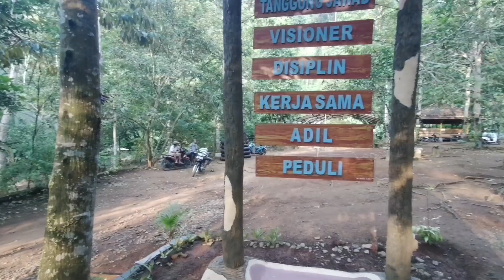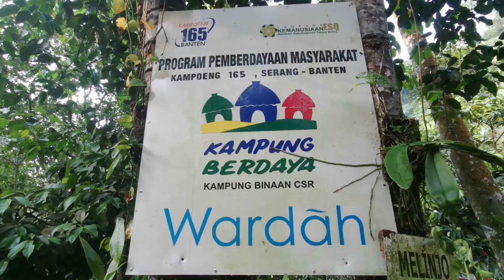DESTINASI WISATA ALAM - KAMPUNG 165 PADARINCANG SERANG BANTEN INDONESIA | August 2023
Nuansa alam yang asri, bersih, sejuk menjadi pilihan yang pas bagi wisatawan untuk berlibur bersama keluarga.
Berlokasi di kecamatan Padarincang, Kabupaten Serang, Provinsi Banten, Indonesia. Kampung 165 ini baru di buka tahun 2021 lalu

Disini kita bisa menginap di saung bambu, atau camping, bisa juga sekedar renang di sungai di lanjutkan makan siang, bahkan tersedia juga paket wisata air body rafting

Yang membuat terkesima, saat sebagian besar wilayah indonesia mengalami kekeringan parah, di lokasi ini air yang jernih dari aliran sungai masih tetap berlimpah ruah

Kita akan virtual tour untuk menjelajahi lokasinya agar anda merasakan seperti sedang wisata bersama kami

Semoga menghibur & menambah wawasan anda

The beautiful, clean, cool natural feel is the right choice for tourists to vacation with their family.
Located in Padarincang sub-district, Serang Regency, Banten Province, Indonesia. Village 165 was only opened in 2021

Here we can stay overnight in bamboo huts, or camping, you can just swim in the river followed by lunch, there are even water body rafting tour packages available.

What makes me amazed, when most of Indonesia is experiencing severe drought, in this location clear water from the river is still abundant.

We will take a virtual tour to explore the location so that you feel like you are on a tour with us

Hope it entertains & adds to your insight